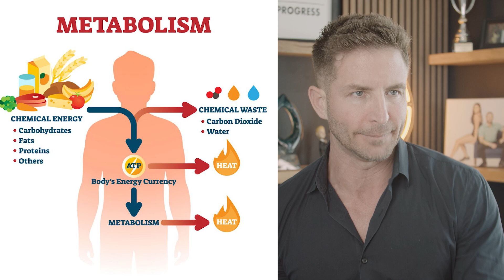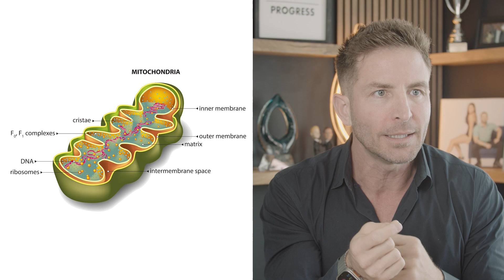Stress Adaptation | Metabolic Mentor Education Ep. 017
Stress adaptation refers to the body's ability to respond and adjust to stressors in order to maintain physiological and psychological equilibrium. When faced with stress, whether physical, emotional, or environmental, the body activates various physiological mechanisms to cope with and adapt to the challenge. These adaptive responses involve complex interactions between the nervous system, endocrine system, and other physiological pathways, leading to changes in hormone levels, neurotransmitter activity, and cellular processes. Over time, repeated exposure to stress can lead to a process known as stress adaptation, where the body becomes more resilient and better equipped to handle similar stressors in the future. However, chronic or excessive stress can overwhelm these adaptive mechanisms, leading to negative health outcomes such as fatigue, burnout, or increased susceptibility to illness. Therefore, fostering stress adaptation involves not only managing stress levels but also promoting resilience through strategies such as mindfulness, relaxation techniques, social support, and healthy lifestyle choices.

YouTube Chapters
📌 00:22 - Misconceptions On Metabolism
📌 01:00 - Case Study: Catrina
📌 02:45 - What Plays A Part In Metabolic Rate
📌 03:10 - Symptoms of Inflammation
📌 03:33 - Stress Maladaptation, Change Stimulation, & The Process of Inflammation
📌 06:09 - Principle of Hormesis & Autonomic Nervous System
📌 07:43 - Main Pathways To Inflammation
📌 08:24 - Conclusions

The best supplements and lab tests on the market, all in one place.

We love hearing from you! Share your thoughts, questions, and experiences in the comments section below. Our community is here to support and learn together.

🔥 Metabolic Monday Live Streams 🔥
every Monday night at 7:30pm EST for weekly giveaways and discussions!